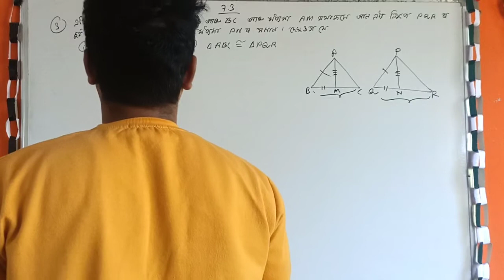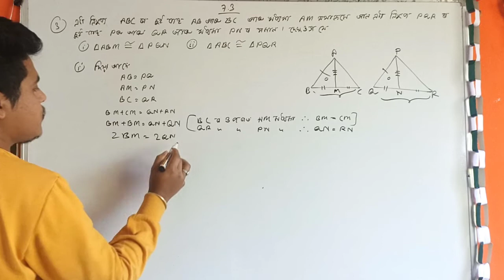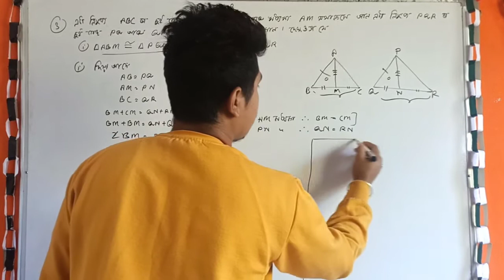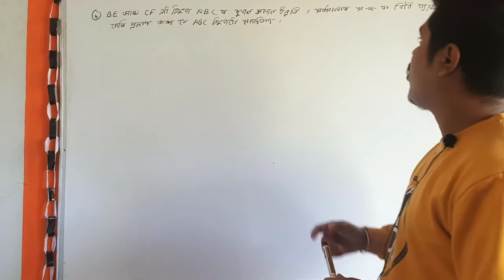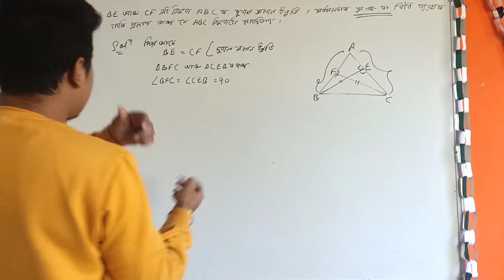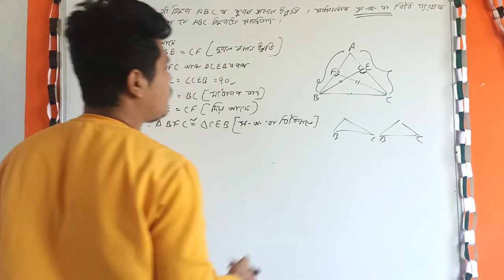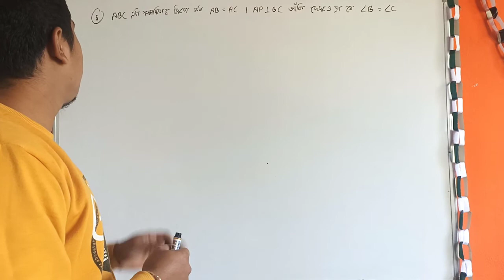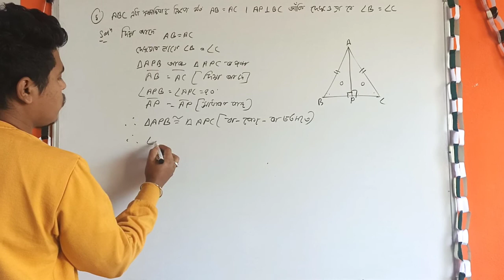Class 9 Maths।।Chapter 7।।Ex 7.3।।NCERT Solution in Assamese Medium।।Triangle।।A.G Maths gyan